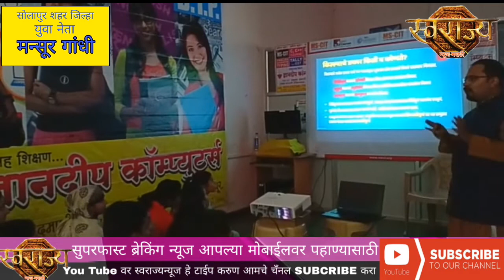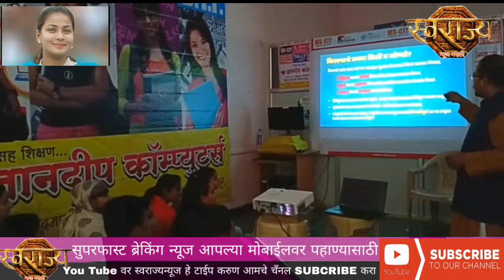गडकोटांची भ्रमंती करताना काय पाहावे या विषयावर दुर्ग अभ्यासक विनीत दाते यांनी अभ्यासपूर्ण मार्गदर्शन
सोलापुर - गडकोटांची भ्रमंती करताना काय पाहावे या विषयावर दुर्ग अभ्यासक विनीत दाते यांनी अभ्यासपूर्ण मार्गदर्शन केले.